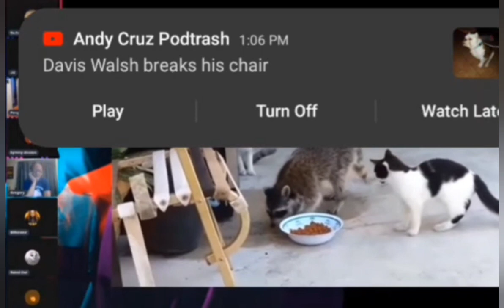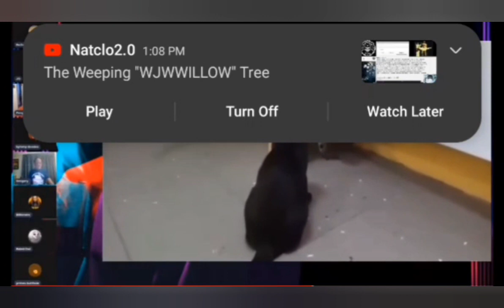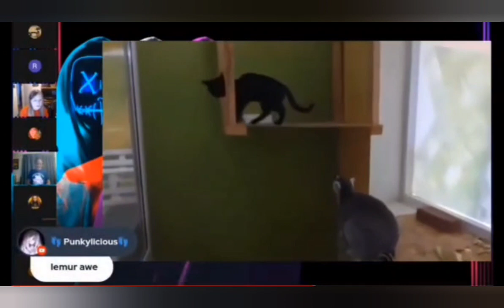who is prime's butthole?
true crime